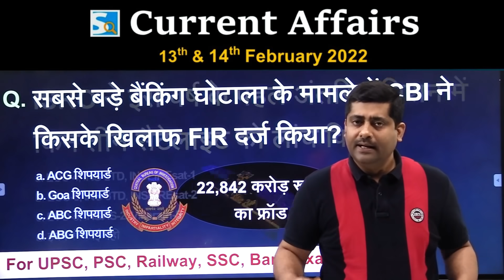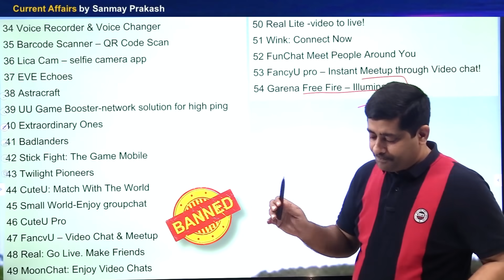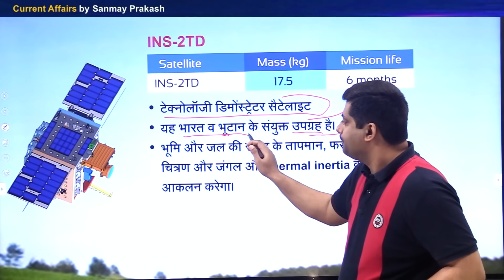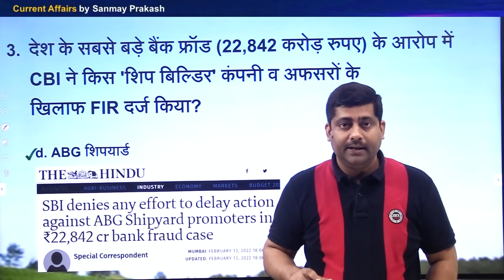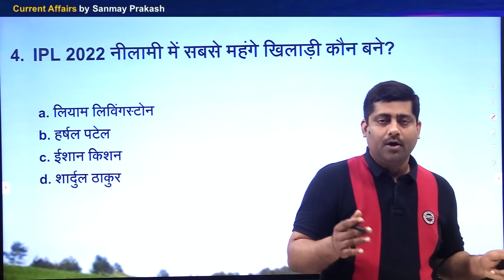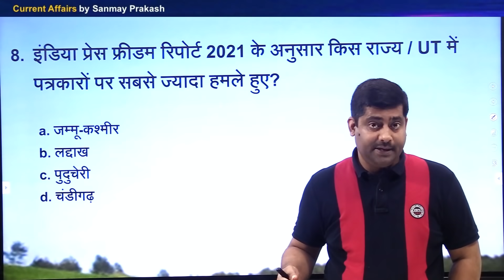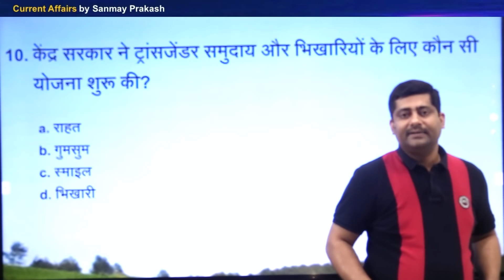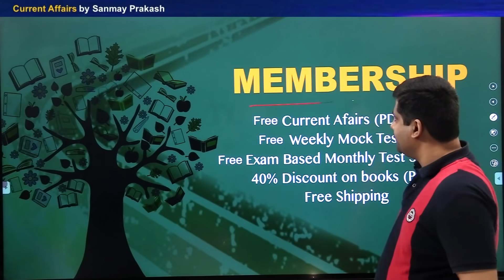13 & 14 February 2022 Current Affairs by Sanmay Prakash | Chinese App Ban, Biggest Bank Fraud, IPL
13 & 14 February 2022 Current Affairs by Sanmay Prakash | chinese app ban, biggest bank fraud, IPL | Sarkari Job News

नोट - मेंबर्स के लिए February 2022 के 2nd week का करंट अफेयर्स PDF उपलब्‍ध हो चुका है।

𝐊𝐞𝐲 𝐛𝐞𝐧𝐞𝐟𝐢𝐭𝐬 for one year:-
✔️ Free Current Affairs PDF 2022 & 2021  download : Daily, Weekly, Monthly, Tri Monthly, Half Yearly & Year end.
✔️ Free Current Affairs Mock Test (Weekly)
✔️ Free Exam Based Monthly Test Series (Current Affairs, General Studies, General Science, Math and Reasoning)
- Test Series for - UPSC, State PSC, SSC, Railway, State PET exam.

📢 2021 की करंट अफेयर्स बुक उपलब्‍ध है

Hi,
Ye video 13 & 14 February 2022 ka Current Affairs hai. Video The Hindu & other newspaper ke news analysis se Hindi me taiyar kiya gaya hai. Aapko video se Railway Group D, RRB NTPC, SSC, IBPS, UPSC, IAS, Bank exam ki taiyari me madad milegai. Ye general awareness on current affairs pr aadharit hai.